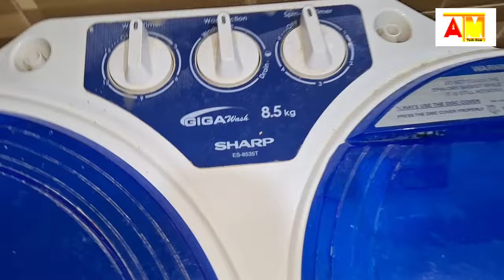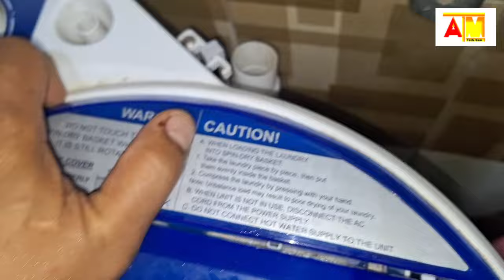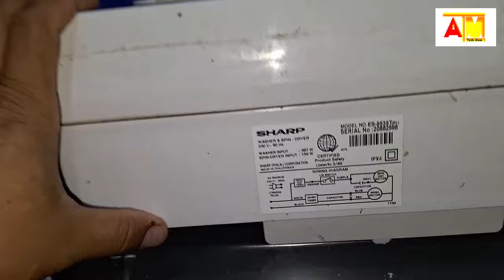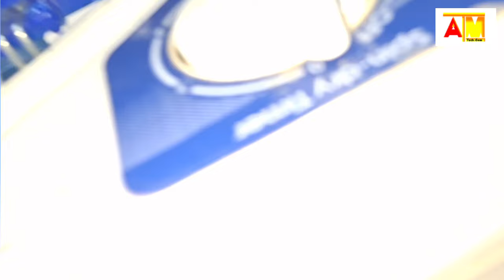sharp washing machine spin dryer problem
Ganito lang mag ayos ng kadalasang Nagiging Problema sa spin dryer Ng Washing Machine tips/ideas and also repair guide for yours.